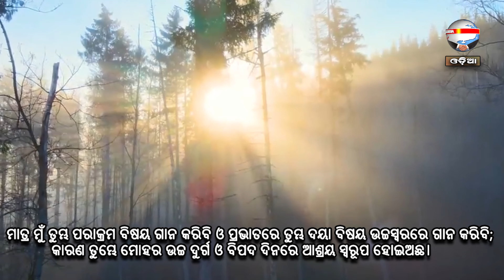ଆଶ୍ଚର୍ଯ୍ୟ କର୍ମ ପାଇଁ ସର୍ତ୍ତ | ନୂଆ ସକାଳର ଆଶା | REV. NIRANJAN TURUK | SAMPARK INDIA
Thought of the day: ଆଶ୍ଚର୍ଯ୍ୟ କର୍ମ ପାଇଁ ସର୍ତ୍ତ
ଯୋହନ ୨:୫
ତାହାଙ୍କ ମାତା ପରିଚାରକମାନଙ୍କୁ କହିଲେ, ସେ ତୁମ୍ଭମାନଙ୍କୁ ଯାହା କିଛି କହନ୍ତି, ତାହା କର।